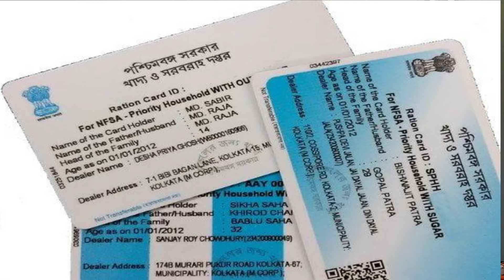Mera Ration App| Ab Se Ghar Par Chaldal | Book Now |Ration Card | small tech pizus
@About This Video:- hey guys here in this video i am trying to show you or knowing you that now "mera ration app launched  so use it and say proud to be an Indian citizenship , because chaldal now get touch with you ...for more information watch till the end ...
@App Name - MERA RATION Get From Plays tore
 REMEMBER I AM NOT EXPERT FOR SPEKE BOTH OF LANGUAGES HARE I MEANTION SO PLEASE COOPERATE WITH ME …
@My Gears
   Visit again….